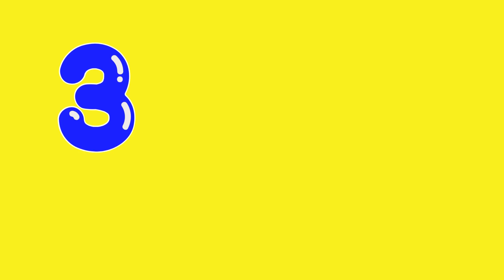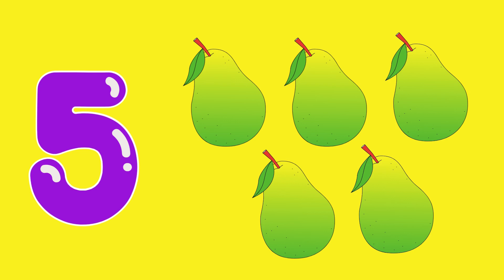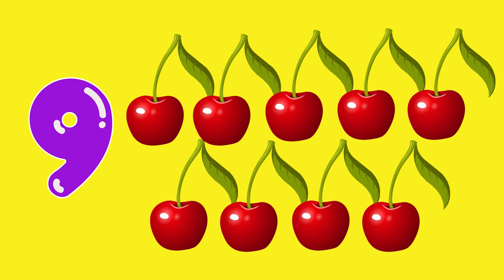Numbers 1 to 10 counting learn fun and easy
Join us on an exciting adventure as we learn to count from 1 to 10! This fun and we will help kids easily understand and remember their numbers. Perfect for toddlers, preschoolers, and kindergarteners, this video combines colorful animations, playful music, and simple repetition to make learning numbers an enjoyable experience. Let's count together and have fun!